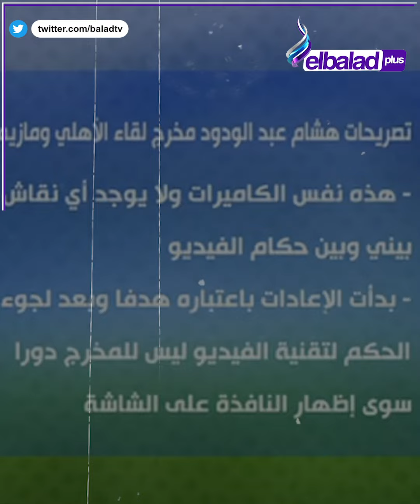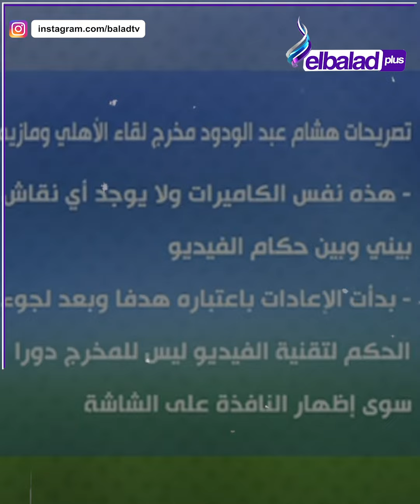مخرج مباراة الأهلي ومازيمبي ضحك على الحكم والفار؟